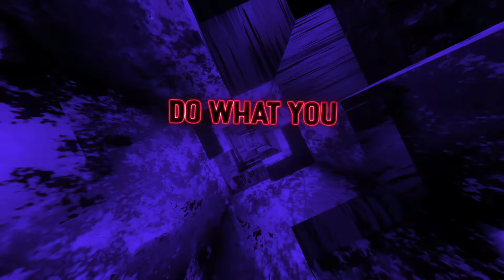WHOCARES & NIXO - Déjà Vu (Lyrics)